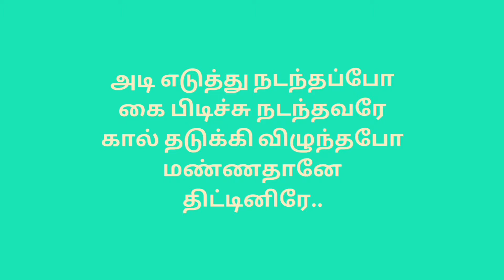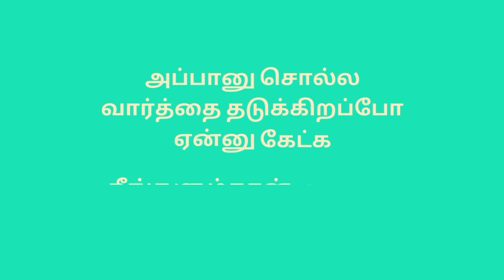தமிழ் கவிதை 10 -Tamizh kavithai| தந்தைக்கு மகளின் உருக்கமான வரிகள் |Father and Daughter Relationship